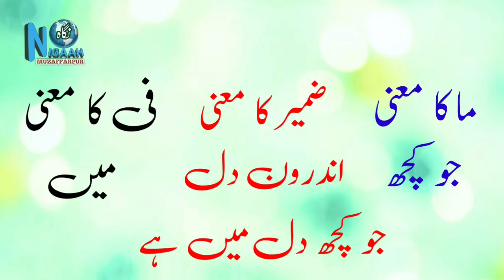Ma Fiz Zameer ka matlab || مافی الضمیر کا مطلب || اردو زبان و ادب میں استعمال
MA FIZ ZAMEER KA MATLAB
MA FIZ ZAMEER KISE KAHTE HAI
MA FIZ ZAMEER KYA HAI
URDU ARABIC ZABAN
مافی الضمیر کا مطلب
مافی الضمیر کا مفہوم
مافی الضمیر کیا ہے؟
مافی الضمیر کا استعمال